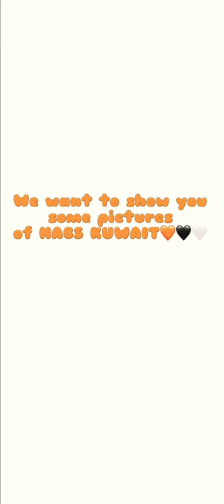HABS SCHOOL WANTS TO SHOW YOU HOW ITS LIKE TO BE IN HABS🧡🖤🤍